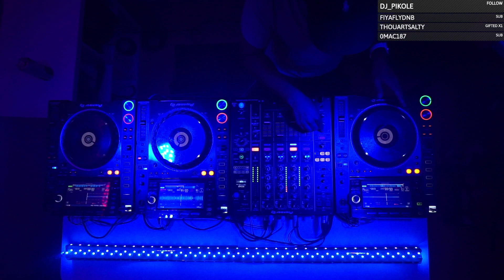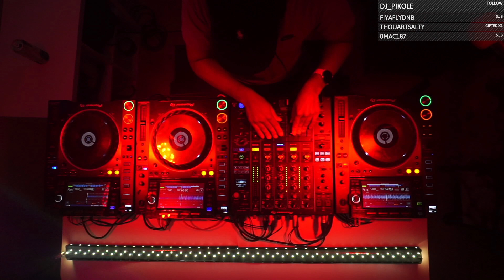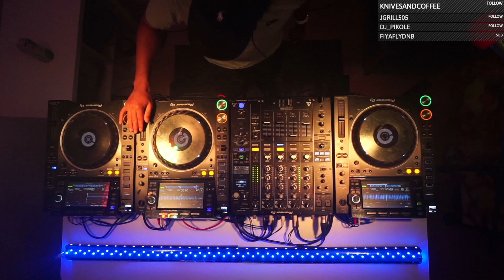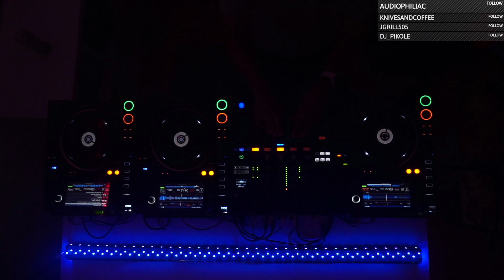JOMARI LIVE - Deviant Audio Showcase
Jomari LIVE
July 3 2021
Deviant Audio Showcase
Toronto, Canada